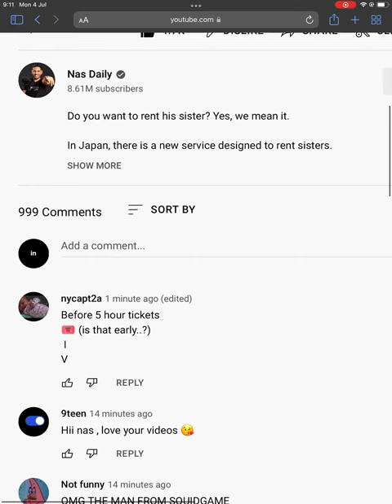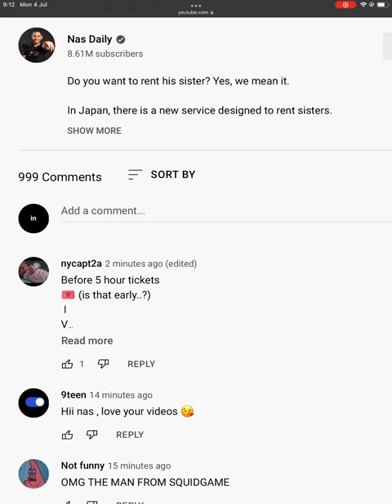Video reached 1,000 comments.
I never had a video of the comments reached 1,000, but then it ended up reading 1,008.